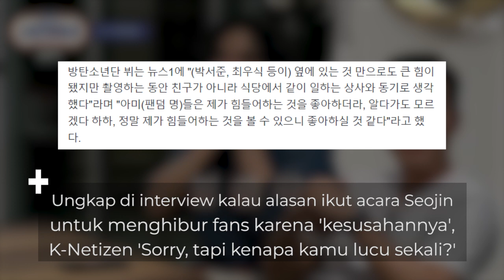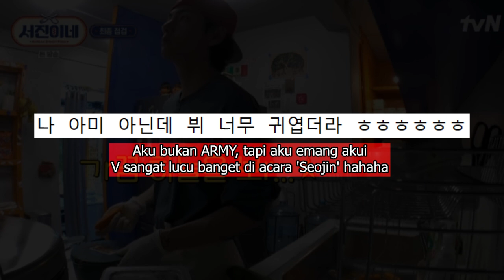V 'ARMY Suka Melihat Aku Kesusahan', Begini Reaksi Netizen Korea?!!